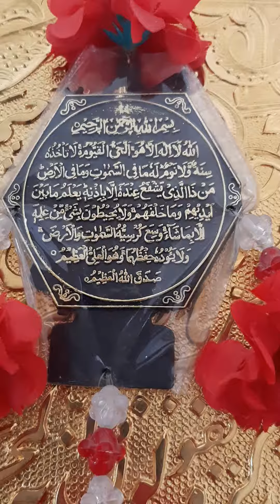Ata .Şəhla Ğünay.Nardaranlı.